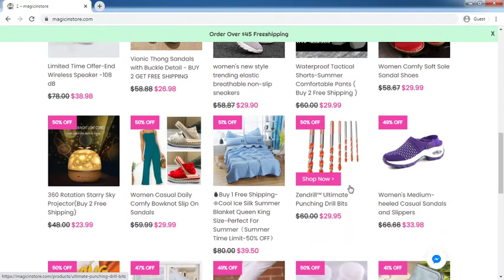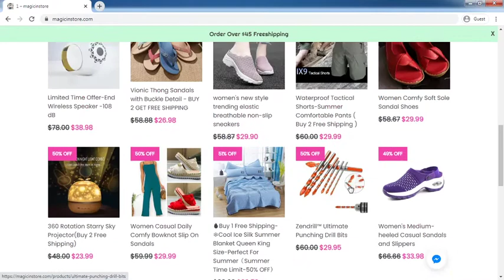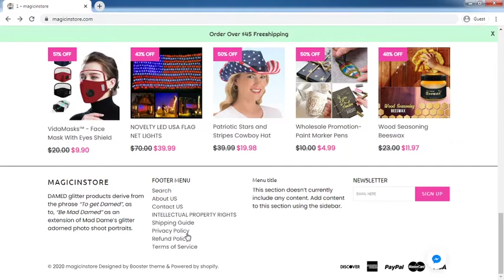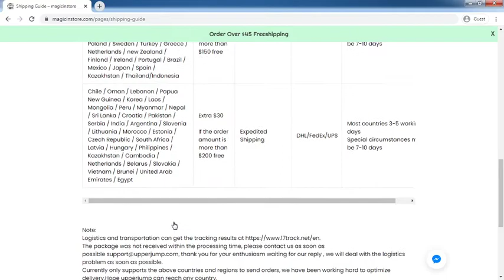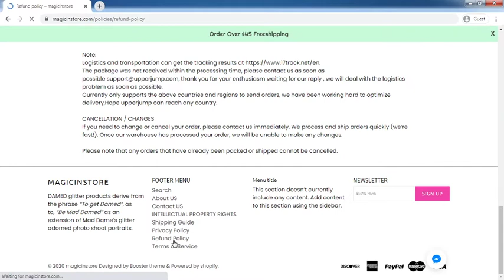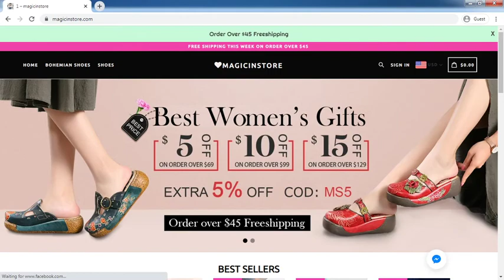Magicinstore.com Review: Magicinstore.com Website Tour Video - [ReviewsOffers.com]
Magicinstore.com Review: Magicinstore.com Website Tour Video. Write your reivew on comment box or visit below website [ReviewsOffers.com] for add your reviews.